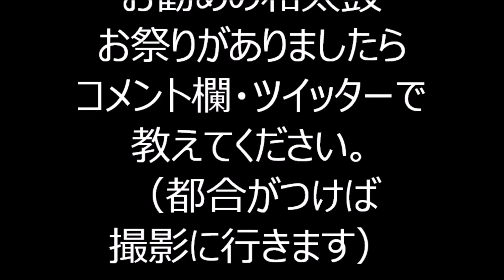チャンチキおけさ 2022年京橋公園1日目１１ 東京都中央区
2022年7月29日・30日に、東京都中央区にあります京橋公園で行われた盆踊りの様子です。